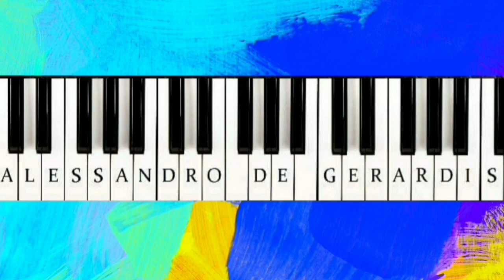Chiedi chi erano i Beatles - Alessandro De Gerardis